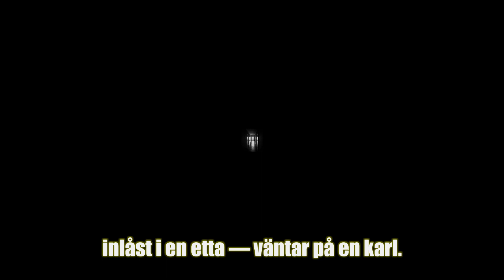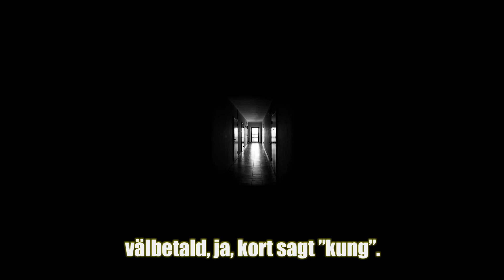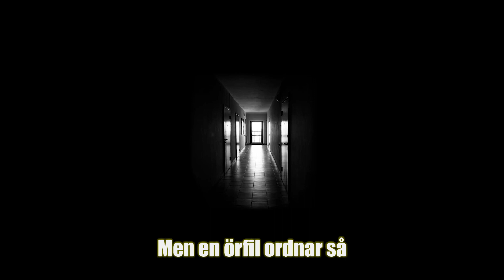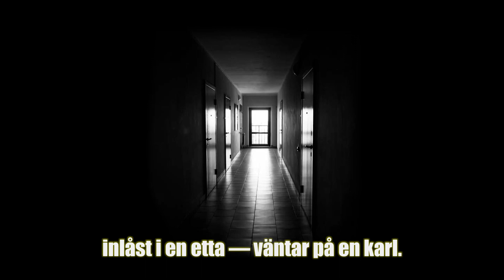Samuel Trygger :: Flickan från Ukraina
Flickan från Ukraina, hon har bara linnet kvar,
inlåst i en etta — väntar på en karl.
Han är kanske lite full
törstar köpetonårsknull
 Hon är foglig, tyst och ung.
 Sjung av hjärtat sjung!

Flickan från Ukraina — bakom lås och massivt trä.
Mannen kommer närmre. Flickan står på knä.
Han är man och ”nästan ung”,
välbetald, ja, kort sagt ”kung”.

Flickan från Ukraina hör nå'nting i mannens röst.
Skyler instinktivt sitt kön och sina bröst.
Men en örfil ordnar så
att han får vad han vill få.

Flickan från Ukraina sitter kvar med grumlad blick.
Örat tjuter än från örfilen hon fick.
Hoppas bort till någonting
annat än just detta ting.

Ögat pryds av en blå ring,
annars fick hon ingenting.

Ord & toner & arrangemang: Samuel Trygger. Körer: Åsa Bällsten.